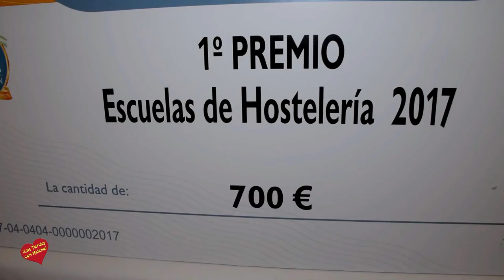Marbella Cocina Cena de la II Edición concurso de Jóvenes Alumnos, entrevistas de Helena Olaya y ent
La asociación Marbella Cocina organiza con el apoyo de Sabor a Málaga y de la Mancomunidad de Municipios de la Costa del Sol Occidental,  el II concurso de Jovenes  Alumnos en Hotel Pyr de Puerto Banus, finalizando conn una cena y la entrega de Premios